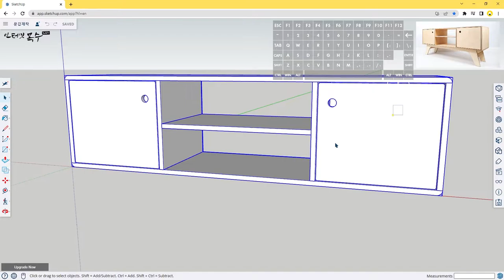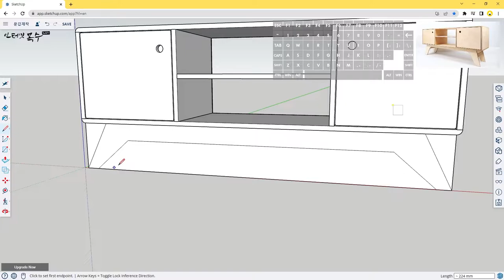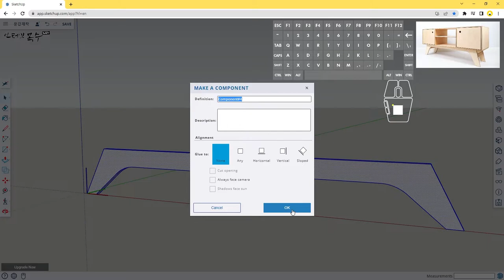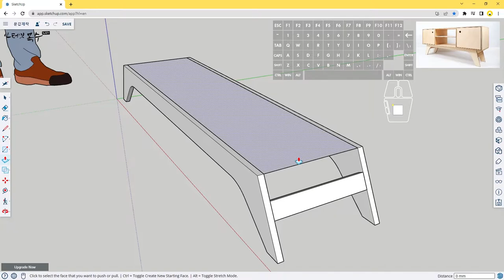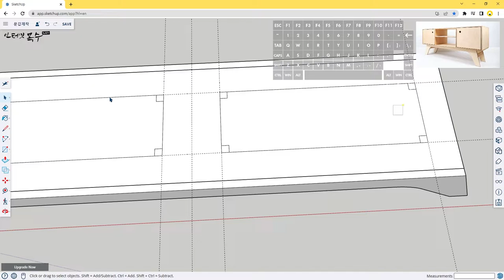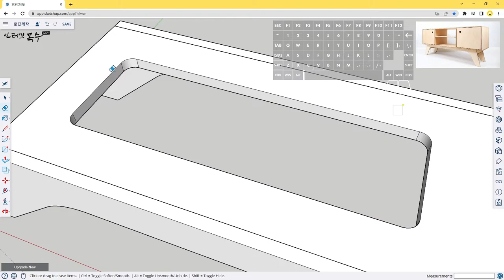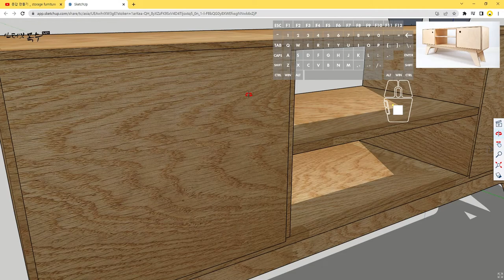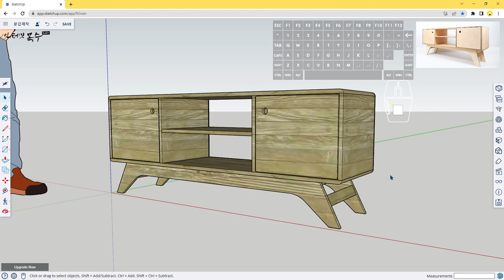가구 만들기 _ 라운드 가공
가구의 모서리를 라운드로 가공하는 법에 대하여 알아봅니다.
문갑의 다리를 만드는 과정을 통해 라운드 가공 및 부드럽게 처리하는 기법을 익힐 수 있습니다.